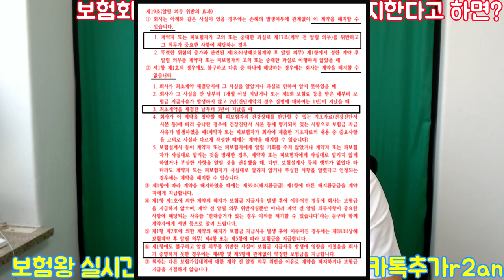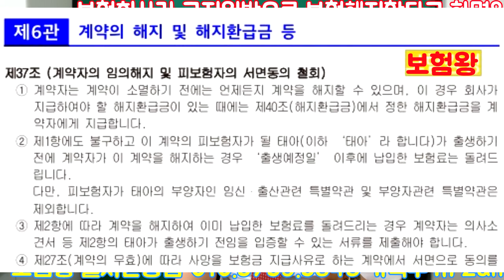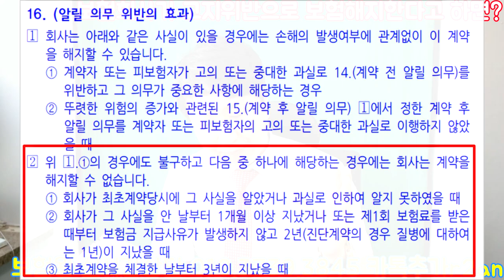보험회사가 고지위반으로 해지 한다면 이렇게 하세요^^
보험~~왕입니다.

요즘에 치아보험외에 건강보험으로 보험금 청구시
고지위반했다며 .. 강제 해지하는 경우가 많이 있습니다.

그렇다고 순순히 허락해 주시지 마시고 ..
약관을 이용하여 해지안당하도록 보험사와 싸워야 되겠습니다.

제가 실제 사례를 바탕으로 영상을 만들었으며
많은 도움 되셨으면 합니다.

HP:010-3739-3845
카톡친구추가:r2an
카톡플러스친구:태수의 보험리모델링